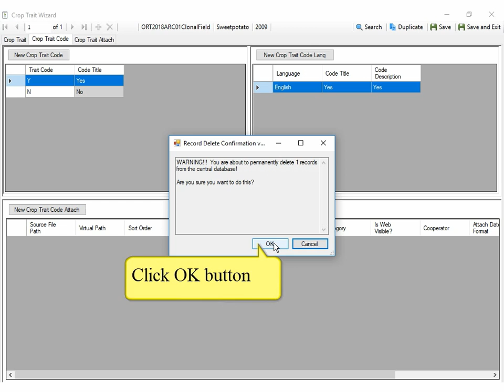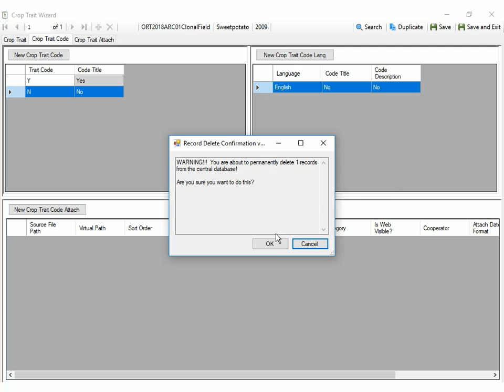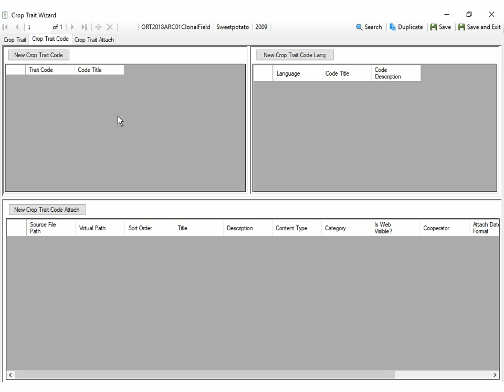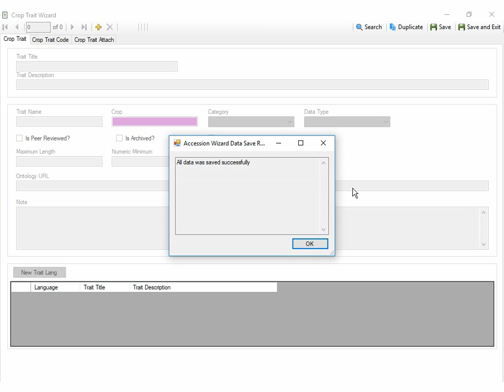Crop Trait Wizard (en, 7/7) - Delete an existing trait.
Delete an existing trait and related info.